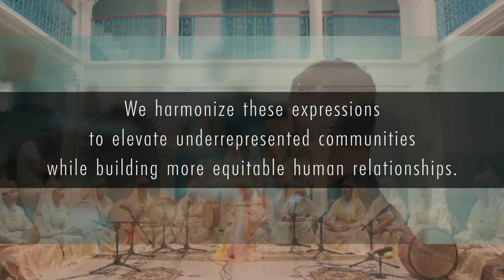Join Us in Solidarity with GivingTuesday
We feel deeply about this world. Our vision sees a world where harmony, exchange, and resilience are at the heart of our communities; a world united by the understanding of our shared humanity. That's why we align with the GivingTuesday movement and celebrate every act of generosity, no matter what is given. If you are able, please contribute to our work. Join us!